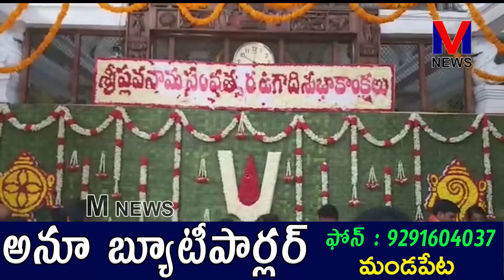అన్నవరం శ్రీ వీర వెంకట సత్యనారాయణ స్వామి వారి దేవస్థానం ఆధ్వర్యంలో తెలుగు సంవత్సరాది ఉగాది|| M NEWS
ప్రముఖ పుణ్యక్షేత్రమైన అన్నవరం శ్రీ వీర వెంకట సత్యనారాయణ స్వామి వారి దేవస్థానం ఆధ్వర్యంలో తెలుగు సంవత్సరాది ఉగాది సందర్భంగా వేదపండితుల తో పంచాంగ శ్రవణం అనంతరం శ్రీ స్వామివారి వెండి రథం తో ప్రాకార సేవా మహోత్సవం ఘనంగా నిర్వహించారు.|| M NEWS TELUGU